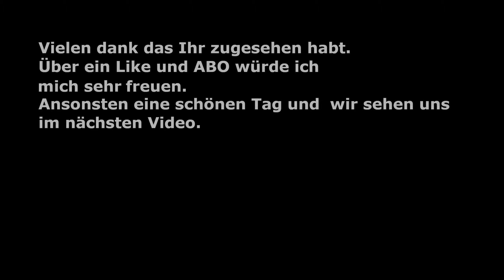HUMANKIND Episode 5 Hallo Nubier